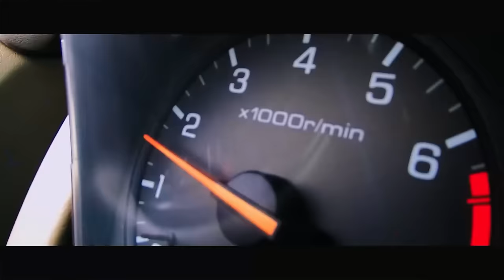Movie 🍿 找了多年的救命恩人竟然就在眼前，美女醫生瞬間淪陷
Croton | NSWDCCYLDSJ